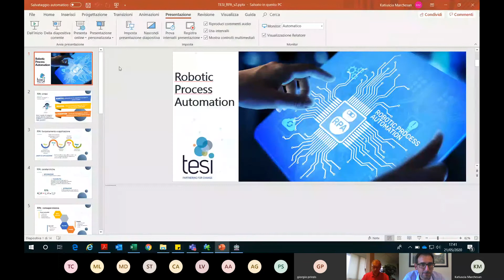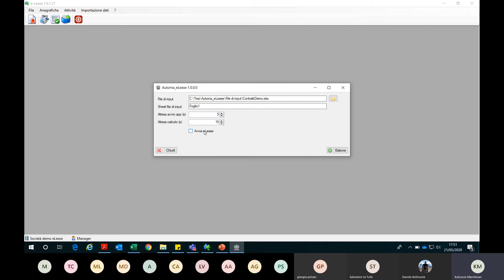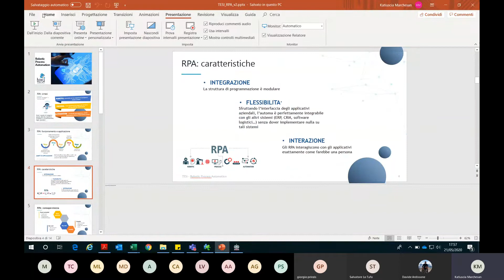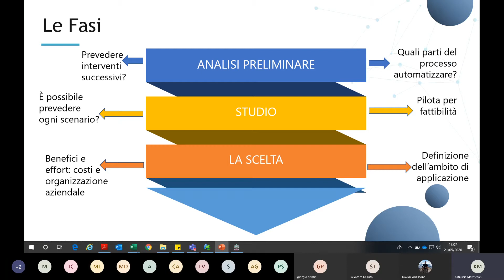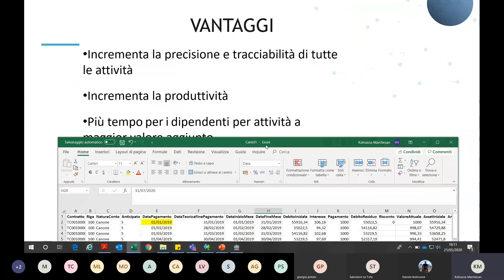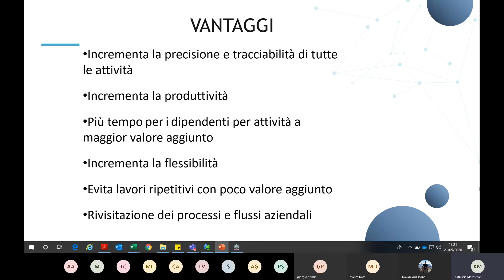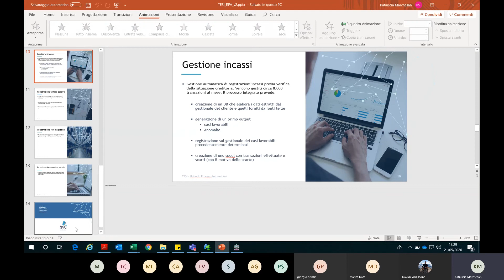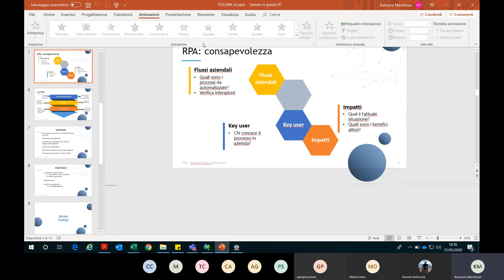Webinar: RPA Robotic Process Automation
21 maggio 2020

Utilizzare RPA per efficientare i processi amministrativo-contabili

L'automazione robotica dei processi (RPA), spesso denominata "robotica" o "robot", è l'automazione di processi che permette di ridurre le attività ripetitive imitando il comportamento degli operatori. Liberano tempo prezioso per le analisi e per verificare l'accuratezza delle operazioni. Sono parametrizzabili e versatili, trovano ampi ambiti di applicazione (gestione magazzino, registrazioni).